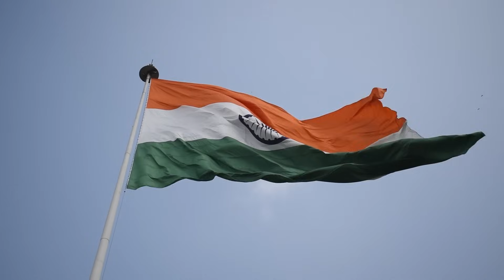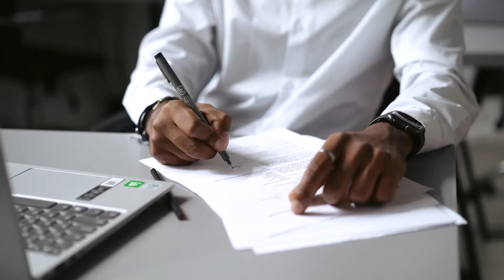20 Dingen Die Je Alleen In India Zult Zien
India is een land dat doordrenkt is van geschiedenis, cultuur en traditie. Van de Himalaya's in het noorden tot de prachtige stranden in het zuiden, India is een land van diversiteit dat bezoekers een unieke ervaring biedt. Een bijzonder fascinerend aspect van India zijn de culturele eigenaardigheden. Vandaag hebben we het over 20 dingen die je alleen in India zult zien!